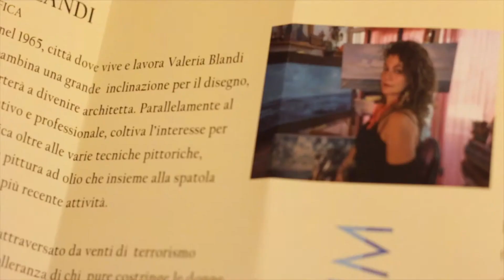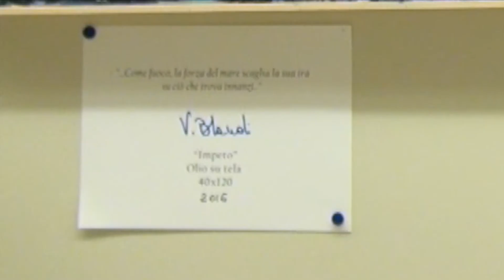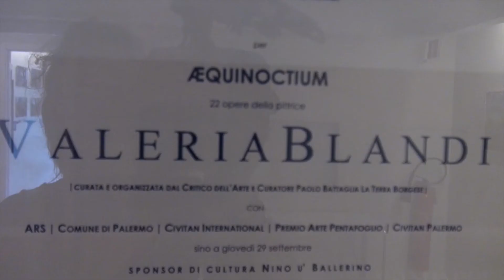AEQUINOCTIUM | La mostra di Valeria Blandi